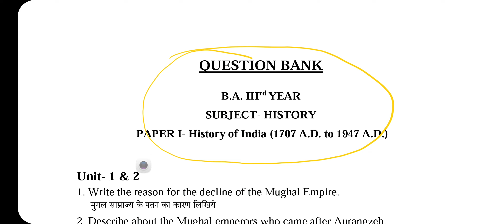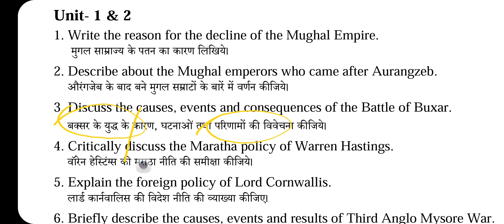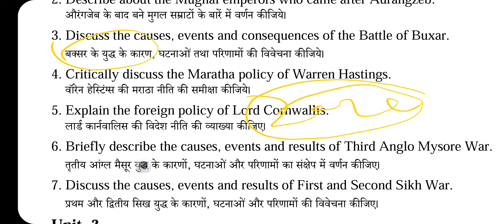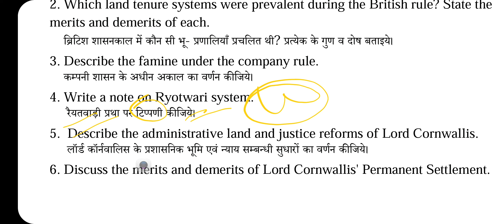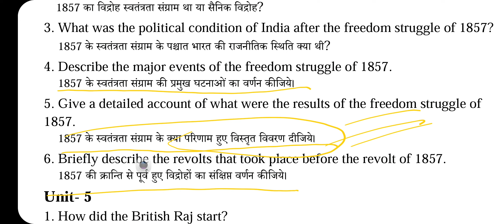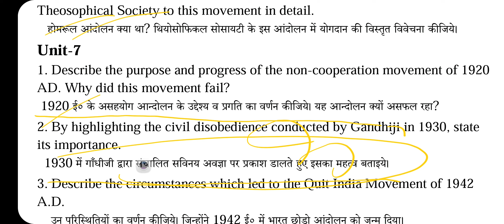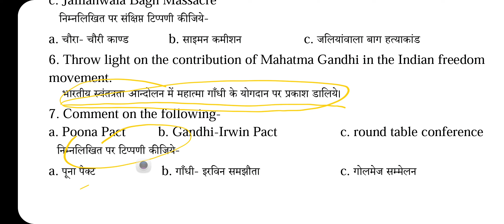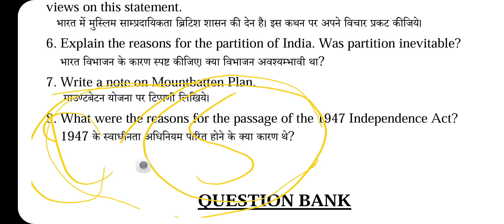QUESTION BANK 🏦 HISTORY OF INDIA FOR BA THIRD YEAR SRI DEV SUMAN UNIVERSITY EXAM PREPARATION